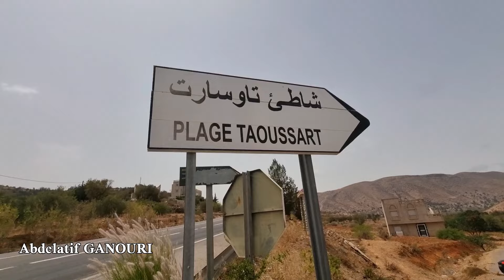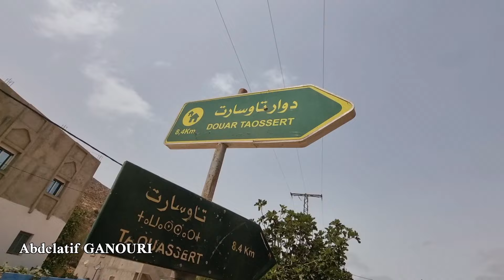قرية تاوسارت شواطئ أجمل معلومات الوصول إقليم الحسيمة